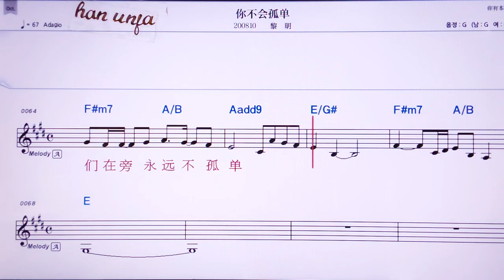💖 니부후이꾸난/ 리밍 👍MR,노래방, 가라오케, 악보, 코드, 가사 ,Karaoke,반주